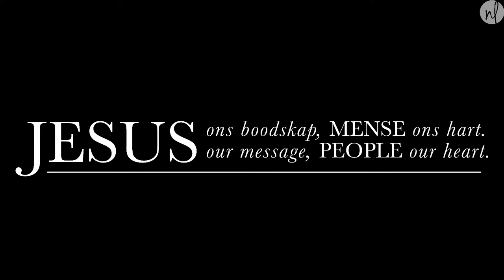Past. Kenny Killian - Wees 'n toeskouer